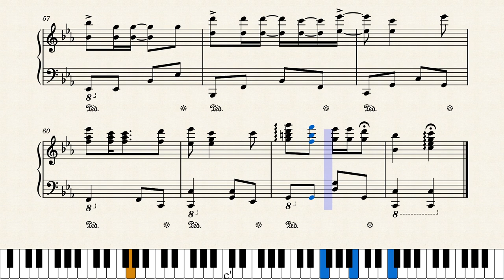The Witcher Season 2 — Whoreson Piano Sheet Music